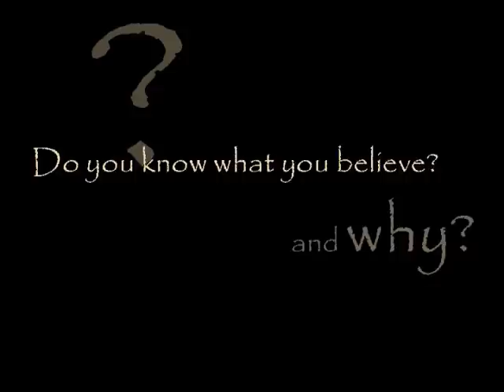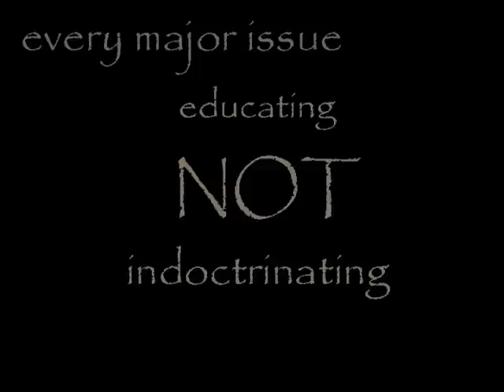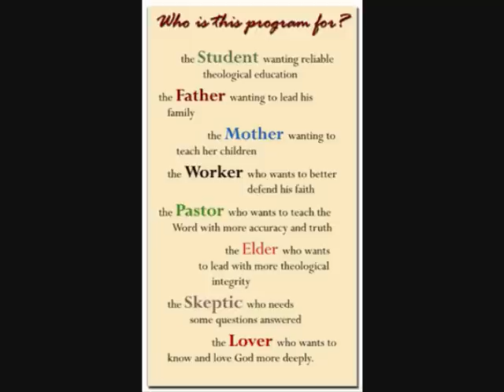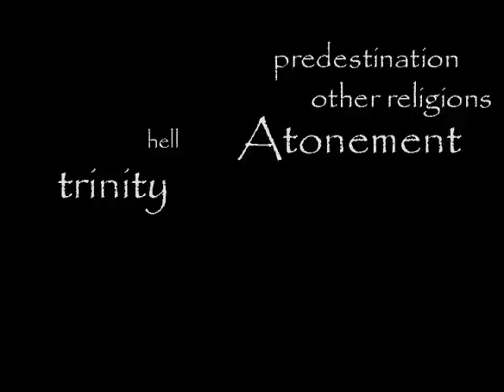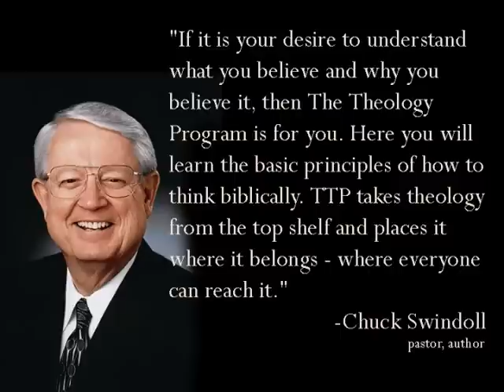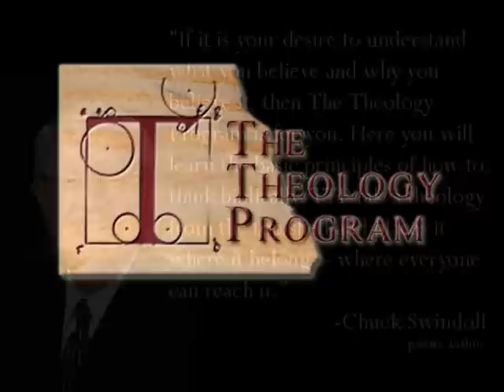What is The Theology Program?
A short description of The Theology Program of Reclaiming the Mind Ministries